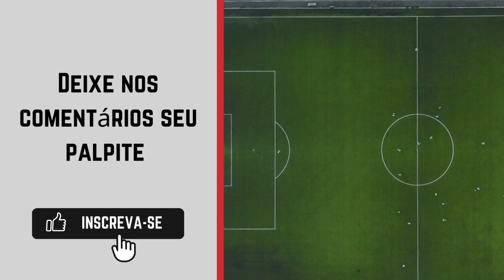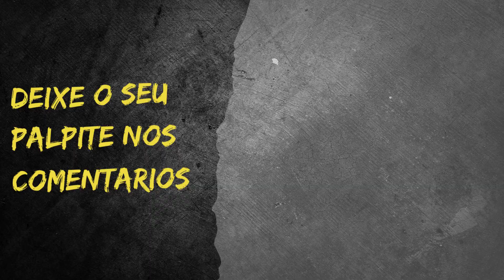América-RN x Sousa - Campeonato Brasileiro Série D